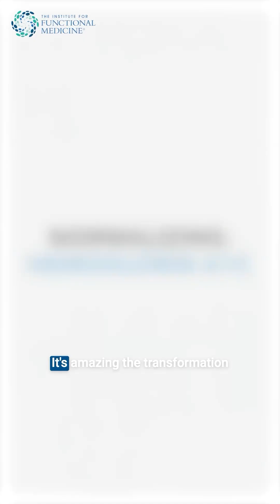Dr. Kristine Burke Shares Her Approach to Diabetes Reversal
Many patients with cardiometabolic syndrome or diabetes want to know what they can do to preserve their vision and renal function, reduce foot problems, and prevent dental disease. While glycemic control is an important component of managing diabetes, research suggests that lifestyle interventions, including diet and exercise modifications, may be more effective in halting diabetes progression and helping patients maintain a healthier body weight. In the following video, IFM educator Kristine Burke, MD shares how a functional medicine approach to diabetes reversal helps with the outcomes her patients care about most. Read more about managing & reversing type 2 diabetes with lifestyle interventions in this article